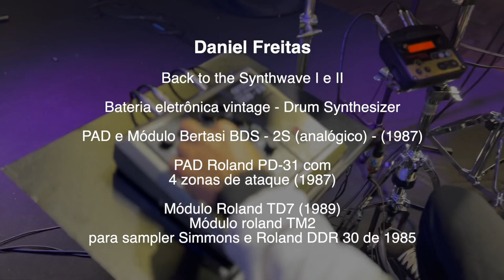Drum Synthesizer Roland e Bertasi 1987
Vídeo apresentação das baterias eletrônicas vintage Roland e Bertasi utilizadas na gravação do projeto musical Back to the Synthwave.

Bateria eletrônica vintage - Drum Synthesizer

PAD e Módulo Bertasi BDS - 2S (analógico) - (1987)

PAD Roland PD-31 com
4 zonas de ataque (1987)

Módulo Roland TD7 (1989)
Módulo roland TM2
para sampler Simmons e Roland DDR 30 de 1985

“Back to the synthwave” é um projeto autoral idealizado por Daniel Freitas e Christian Freitas a partir de sintetizadores clássicos e baterias eletrônicas que entraram para história da industria musical. As composições misturam elementos retro e da épic music, construindo uma atmosfera sonora que remetem muitas das vezes à filmes de ficção, filmes épicos e até mesmo dos videogames atuais. Nos dois álbuns podem ser apreciados timbres característicos dos sintetizadores clássicos utilizados, assim como timbres que são sintetizados, editados e criados para cada música trazendo uma identidade sonora e textura às composições.

Christian Freitas – Sintetizadores
Daniel Freitas – Bateria elétrica